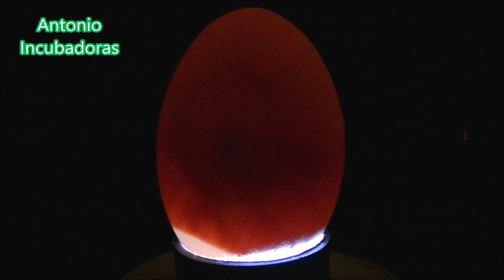Ovoscopia a huevo de gallina.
Ovoscopia a huevo de gallina con 6 días de incubación, una buena forma de saber si un huevo es fértil o tiene pise, además de ver cómo se forma un pollito dentro del huevo.